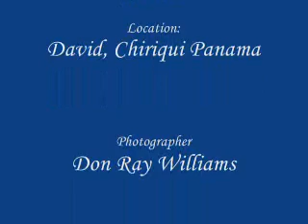TACA Inaugural Flight Folkloric Dance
Panama Folkloric dance in celebration of the inaugural flight by TACA From Costa Rica to David, Chiriqui Panama